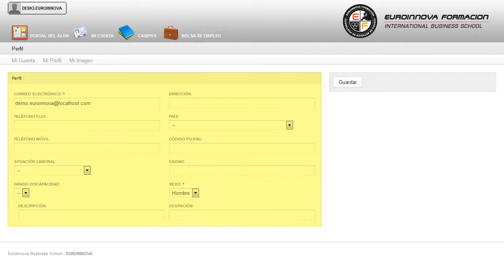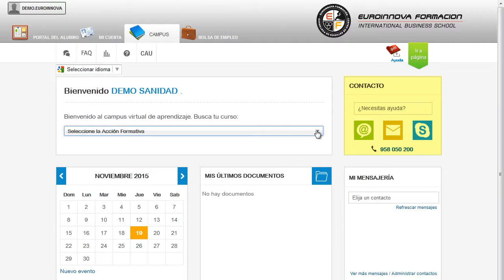Master Dietetica Nutricion Online Dooplan Promo - Cursos Online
Máster en Dietética y Nutrición (Online) (Promoción Dooplan-Grupazo)
 En Euroinnova le traemos la excusa perfecta para aprender sobre: su curso, tendrá a su alcance otras especialidades que también se relacionan con su curso. El presente MÁSTER ONLINE pretende dotar al alumno de la formación técnica y teórica en nutrición, que no sólo contempla la información básica sobre nutrientes y las funciones metabólicas de los mismos, sino que además incluye todo aquello relativo a efectos de la nutrición en el mantenimiento del estado de salud y en la prevención y tratamiento de las enfermedades. El primer paso para aprender es atreverse su curso, fomentando aquellos conceptos más relevantes sobre su curso. Máster en Dietética y Nutrición (Online) (Promoción Dooplan-Grupazo) está dirigido a titulados universitarios en la rama sanitaria interesados en encaminar su carrera profesional hacia el desarrollo de una de las profesiones con más futuro: dietista y nutricionista. Dietista-nutricionista en consultorios médicos, Responsable de la elaboración de menús equilibrados en residencias geriátricas, complejos hoteleros, comedores escolares, etc. El MÁSTER ONLINE le ayudará a explotar sus conocimientos en: su curso. Máster en Dietética y Nutrición (Online) (Promoción Dooplan-Grupazo) aborda los siguientes objetivos: -concienciar sobre el carácter preventivo que una nutrición optima tiene sobre la salud. Con la realización del MÁSTER ONLINE de Máster en Dietética y Nutrición (Online) (Promoción Dooplan-Grupazo), aumentando su operatividad en estudiar los aspectos nutricionales, fuentes e ingestas recomendadas de los distintos nutrientes. La metodología a seguir es ir avanzando a lo largo del itinerario de aprendizaje online, que cuenta con una serie de temas y ejercicios.